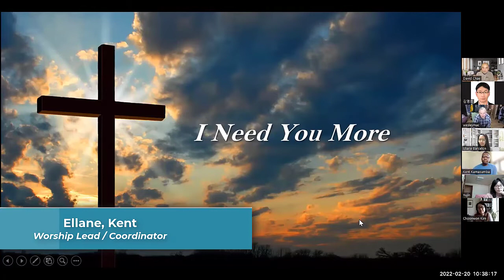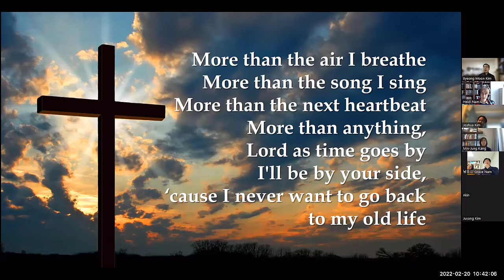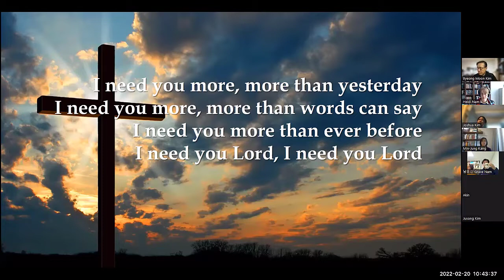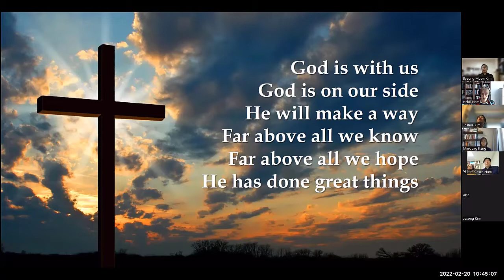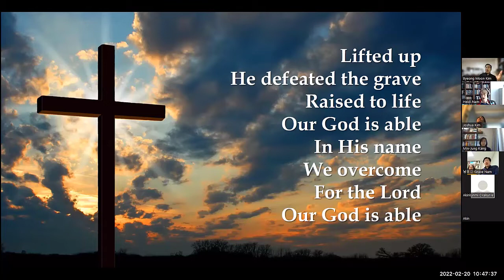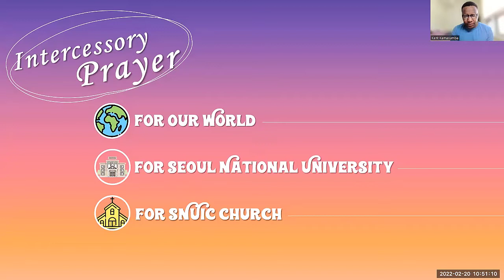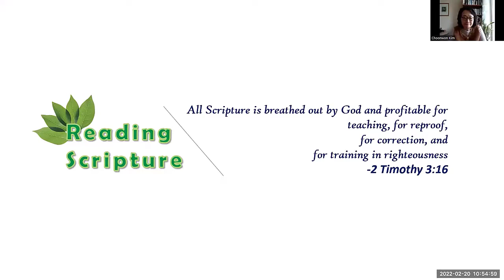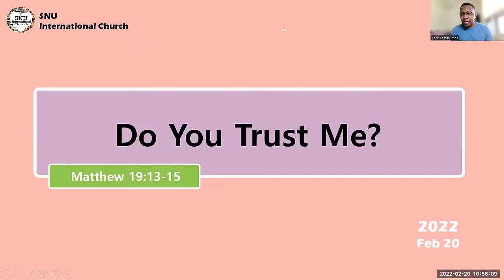2022/2/20 "Do You Trust Me? (Matthew 19:13-15 )" by Pastor Josh KIM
서울대 국제교회(SNUIC) 주일예배